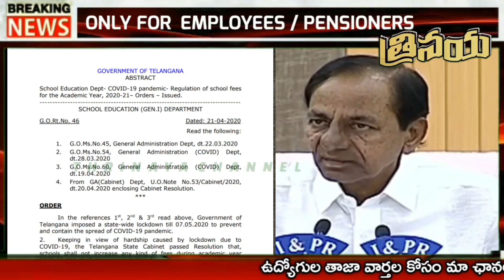ప్రైవేట్ స్కూల్ లకు షాక్ ఇచ్చిన తెలంగాణ ప్రభుత్వం || Telangana Govt Sensational Decision || G.O.49